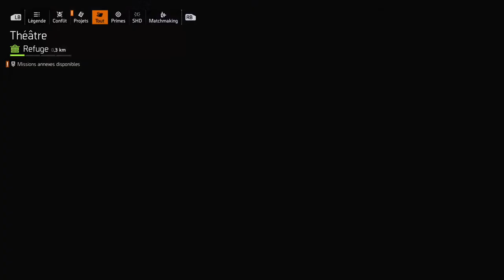The Division 2 - Gameplay (Xbox 0ne)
Salut à tous le monde , nouvelle vidéo sur The Division 2 sur Xbox 0ne sur ma chaîne Ytb Mr Gwend56 .